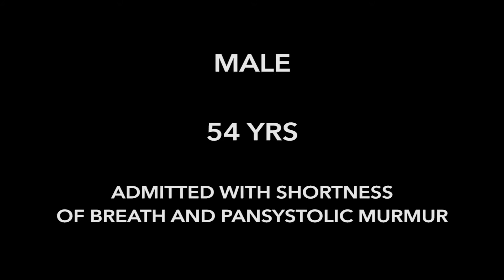Mitral Valve Prolapse Severe Mitral Regurgitation | Echo of the Week | #3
1) Are you a cardiac physiologist, or training to be one?
2) Do you want to become an expert in your field?
3) Do you want to be surrounded by like-minded, driven and enthusiastic people?

If the answer to these 3 questions is YES, then you are in the right place. Welcome to this growing cardiac physiology community. Watch the videos, learn, ask questions, share knowledge. Together, let's move the profession forward!